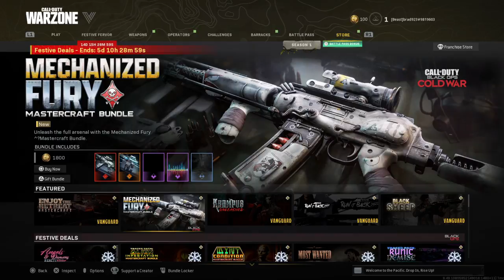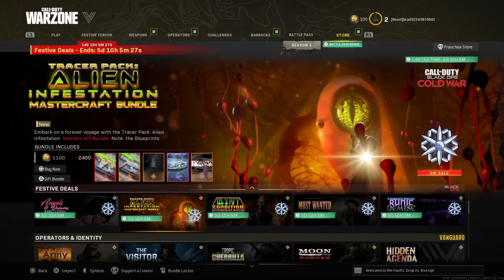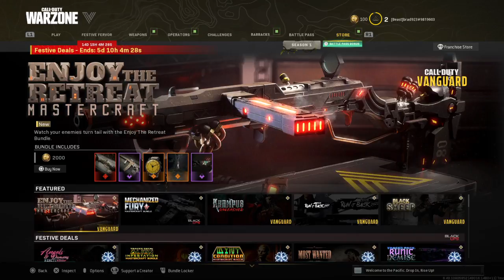Call of Duty®: Modern Warfare® - Back After a Long Hiatus!! So My Rank Was Reset!?!?